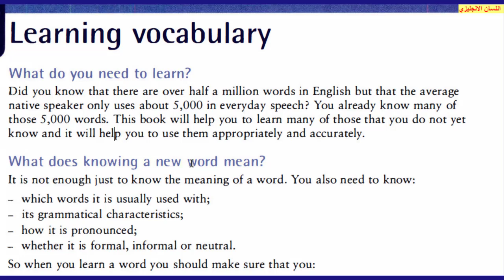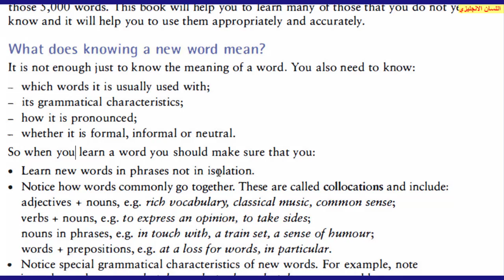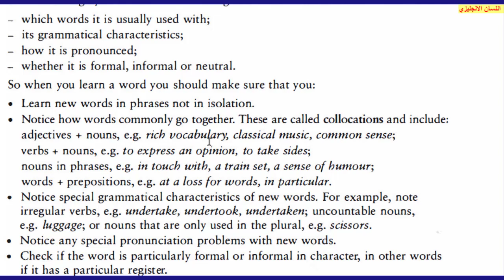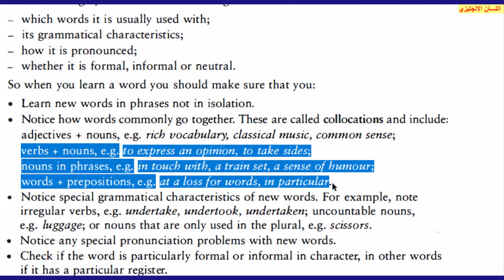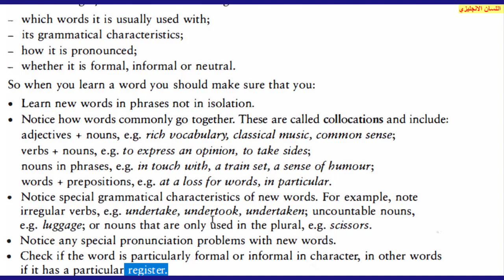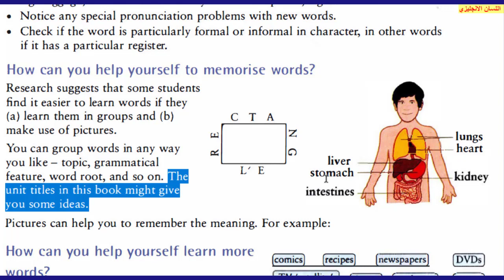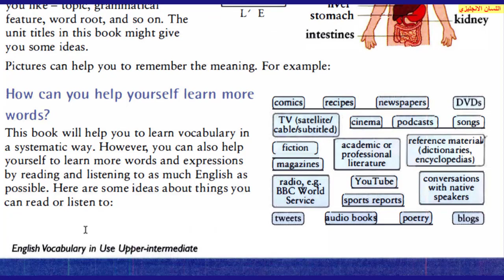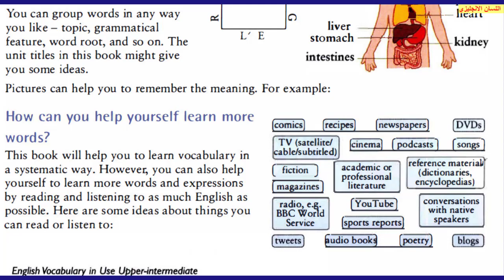كم عدد الكلمات الانجليزية وهل تحتاجها كلها وكيف تتعلم المفردات بسهولة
"English Vocabulary in Use Upper-intermediate"